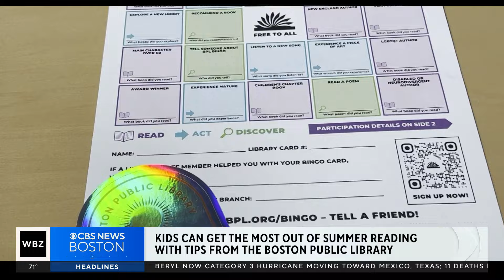Kids can get most of out of summer reading tips from Boston Public Library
Head of Central Child Services Laura Koenig and Reader Services Supervisor Veronica Koven-Matasy joined our Paula Ebben and Jordyn Jagolinzer.